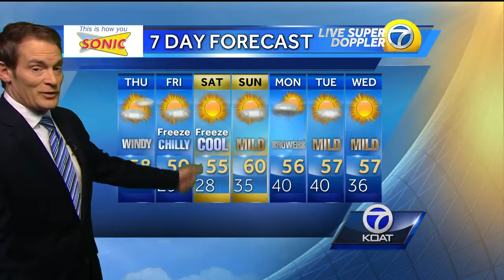Eric weather forecast for Thursday November 17th